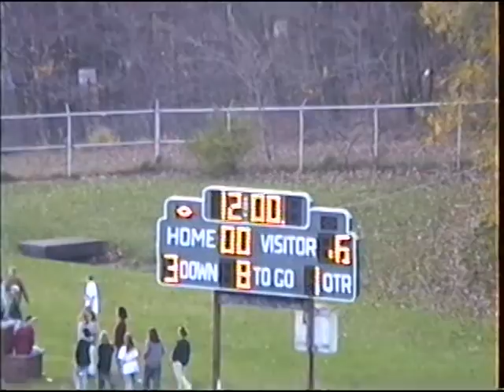Slater Football 1994: Bangor vs Pen Argyl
Jason Marraccini was 1 yd shy of breaking the single game passing yards record as Bangor romped Pen Argyl 40-0.